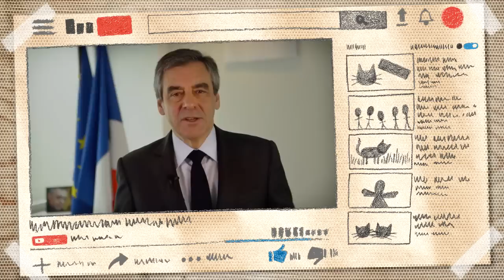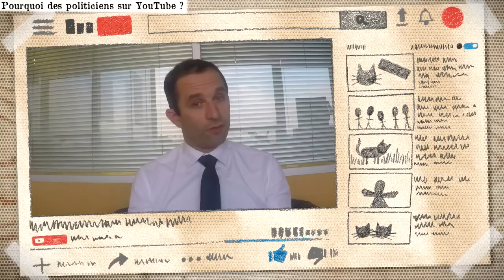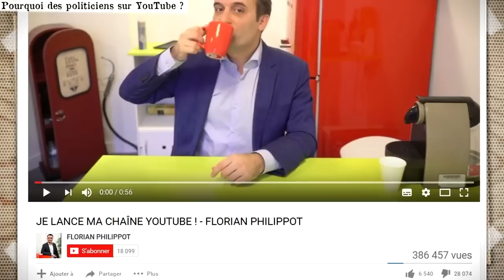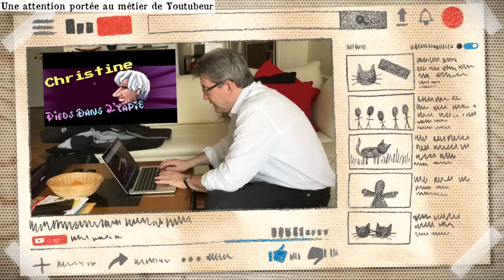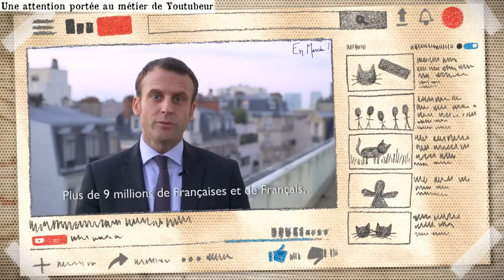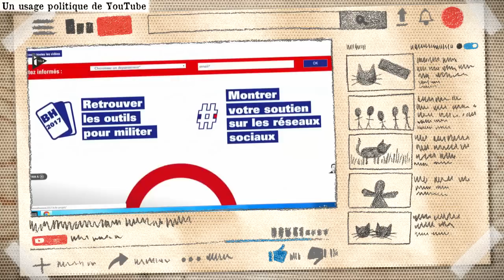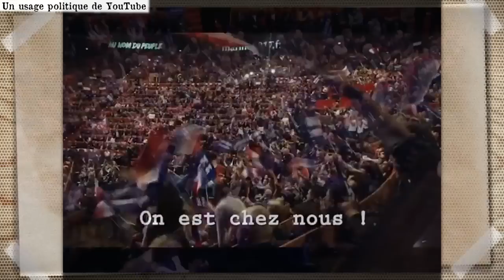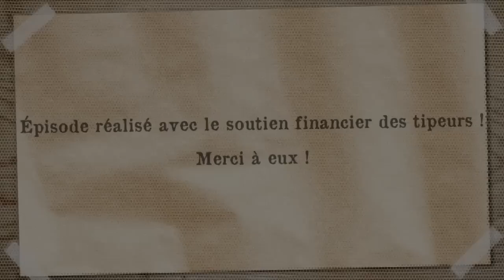Pourquoi Mélenchon a gagné... sur Youtube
Bilan d'une campagne où l'on a vu les candidats faire un usage intensif d'internet, soit par nécessité, faute d'accès aux grands médias, soit pour se doter d'un canal supplémentaire de diffusion de leurs idées et discours. Je me concentre ici sur le succès de Mélenchon, dont la chaîne YouTube surclasse tous ses concurrents. Mon hypothèse est que l'effet de sincérité qu'il a su produire et qui fait le succès des youtubeurs célèbres est dû à la cohérence entre ses orientations politiques et son usage de YouTube – cohérence qui a fait défaut aux autres candidats apprentis youtubers.
On se focalise ici sur son adaptation à l'environnement internet, sans analyser le caractère intrinsèquement convaincant de ces orientations politiques. L'objet de la vidéo n'est pas non plus de se prononcer sur la pertinence des idées de la France Insoumise. Je développe cela en trois temps :
1- Les stratégies de contournement médiatique des candidats youtubeurs
2- Le lien entre leurs échecs (ou succès) à s'approprier les codes de YouTube et leur philosophie du travail
3- Le lien entre le type d'échange proposé avec l'internaute et leur conception du peuple.

Intervention de Mélenchon à propos du documentaire Rêver le travail (pour comprendre comment il pense le travail concret)

Articles sur la France Insoumise, son organisation, son développement (voir aussi les chaîne YouTube de Jean-Luc Mélenchon et de La France insoumise) :

Vous trouverez un nombre incalculable de travaux discutant la stratégie populiste. Une petite vidéo critique qui synthétise les enjeux (La chronique politique)